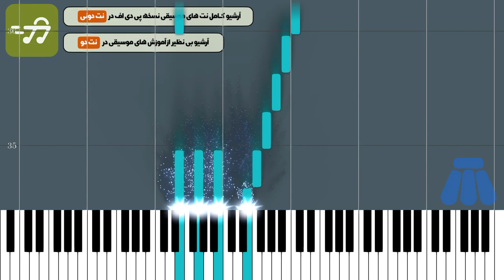آموزش آهنگ غوغای ستارگان با پیانو نسخه ساده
آموزش آهنگ غوغای ستارگان با پیانو به همراه پی دی اف نت ساده آهنگ غوغای ستارگان برای پیانو با تنظیم رسول یوسفی

توضیحات
آهنگ ساز : همایون خرم
تنظیم کننده : رسول یوسفی
ساز : پیانو
سطح : مبتدی
مدت زمان آموزش : 00:03:19

متن ترانه :
نت ساده آهنگ غوغای ستارگان برای پیانو

نت آهنگ غوغای ستارگان در سطح ساده برای نو آموزان پیانو تنظیم شده است

توجه داشته باشید این نت برای کسانی که به تازگی آموزش پیانو را شروع کرده اند مناسب است

متن شعر غوغای ستارگان

امشب در سر شوری دارم
امشب در دل نوری دارم

باز امشب در اوج آسمانم
باشد رازی با ستارگانم

امشب یک سر شوق و شورم
از این عالم گویی دورم

از شادی پر گیرم که رسم به فلک
سرود هستی خوانم در بر حور و ملک

در آسمان‌ها غوغا فکنم
سبو بریزم ساغر شکنم

با ماه و پروین سخنی گویم
وز روی مه خود اثری جویم

ماه و زهره را به طرب آرم
از خود بی خبرم ز شعف دارم

نغمه‌ای بر لب‌ها
نغمه‌ای بر لب‌ها

رازی باشد با ستارگانم

نت ساده غوغای ستارگان

کلمات کلیدی